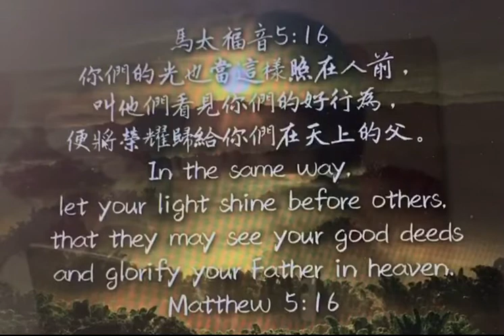馬太福音10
馬太福音 5:16
 你們的光也當這樣照在人前，叫他們看見你們的好行為，便將榮耀歸給你們在天上的父。

好「行為」：原文是「行動﹑作為﹑工作」（work, deed）。天國子民的行為如同建造在山上的一座城，顯明在世人眼前，是不能隱藏的，屬天的生命一定會通過好行為彰顯出來的。是的，就如大佈道家慕迪說：「燈塔不必發射煙火來引人注意，它們本身就會發光。」天國子民「是」鹽、「是」光，不是「做」鹽、「做」光。天國子民只要有正常的成長環境，屬天的生命就能長大，自然就活出鹽和光的功用，不是做出來、裝出來的。「好行為」就是「光」，世人之所以不認識主，不肯信耶穌，常常是因為我們缺乏好行為的見證。

基督徒的好行為和異教徒的行善﹑做功德的差別，不僅是目的不同（前者是重生生命自然的彰顯，後者卻是為了賺取救恩。）更是本質動機的不同，基督徒的好行為是要把榮耀歸給神，而異教徒卻是為了修「自己」。